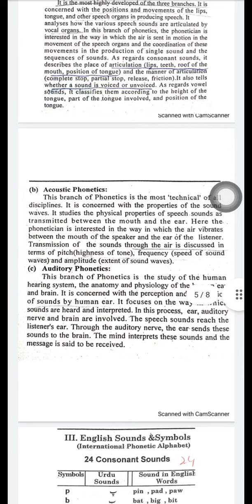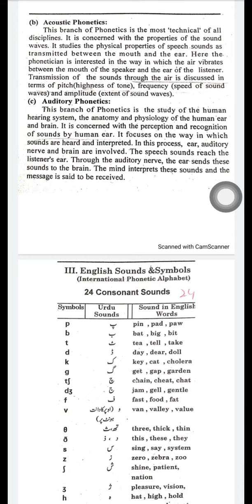Linguistics Phonetics complete unit notes phonetics pu